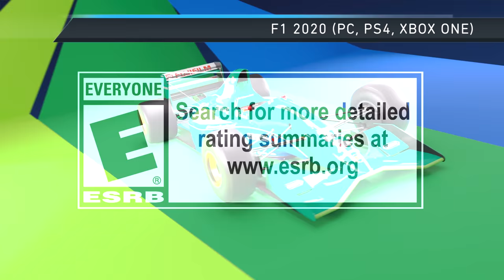Nuevo GAMEPLAY F1 2020 (4K 60fps) Así luce la FORMULA 1 de CODEMASTERS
Os traemos un nuevo gameplay de F1 2020, con nuevos coches y circuitos. Se pondrá el 10 de julio en PS4, Xbox One y PC. Hemos jugado en ordenador a 4K y 60 fps con gráficos Muy Altos y el siguiente equipo:

Gráfica NVIDIA GeForce RTX 2070 Super
Procesador Intel Core i7-7700K
16 GB de memoria RAM DDR4
Juego instalado en una unidad SSD
Windows 10 64-bit actualizado a su última versión.